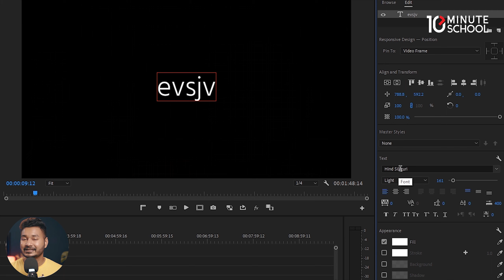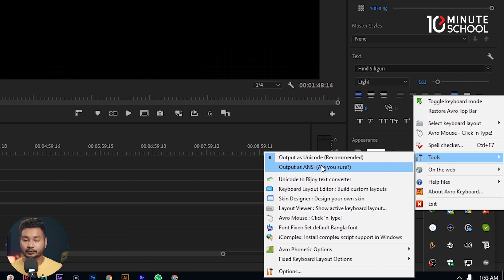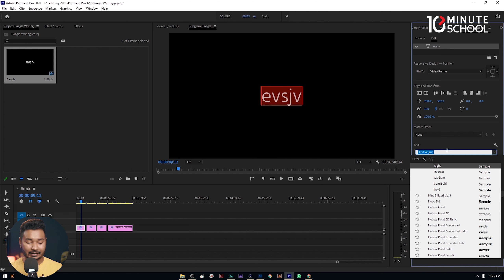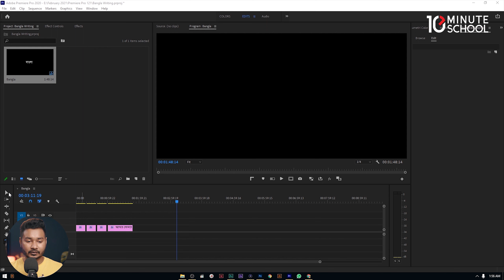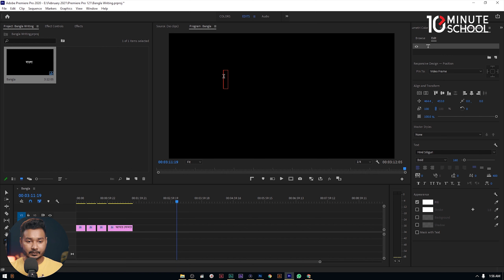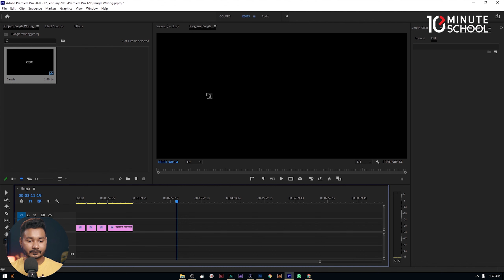How to Solve Bangla Writing Problem in Premiere Pro | Video Editing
'Video Editing with Premiere Pro' সিরিজের আজকের এই ভিডিওতে দেখানো করা হয়েছে কীভাবে Adobe Premiere Pro এ বাংলা লিখবেন তা নিয়ে। এই ভিডিওতে ৩টি পদ্ধতিতে দেখিয়ে দেওয়া হয়েছে বাংলা লেখার সময় ফন্ট এলোমেলো হলে কীভাবে ঠিক করবেন (Solve Bangla Writing Problem in Premiere Pro)। তাই দেরি না করে এখনই দেখে নিন সম্পূর্ণ ভিডিওটি।

Series: Video Editing with Premiere Pro Course
Instructor Name: James Prince Barai